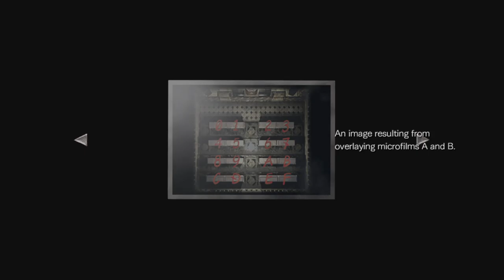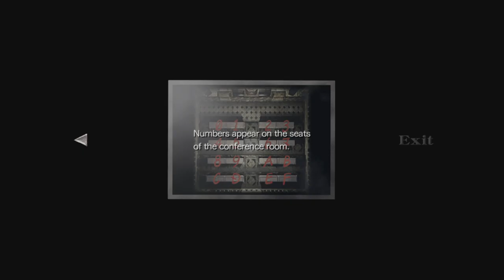Resident Evil 0 Walkthrough Part 7